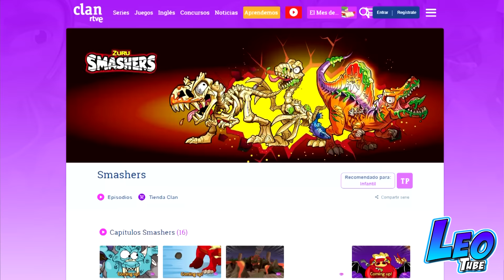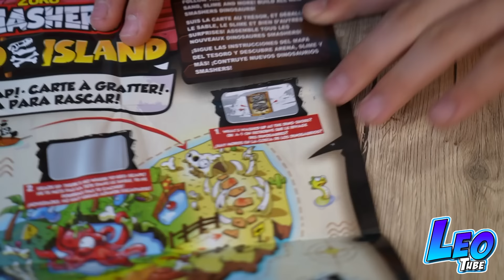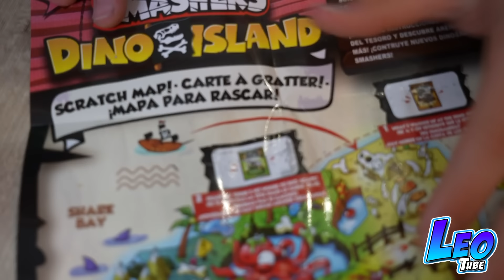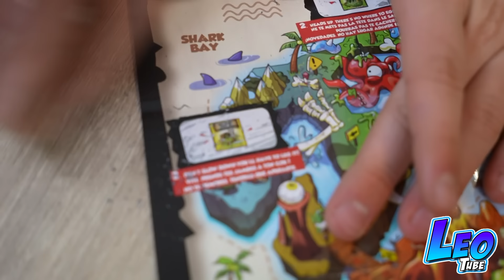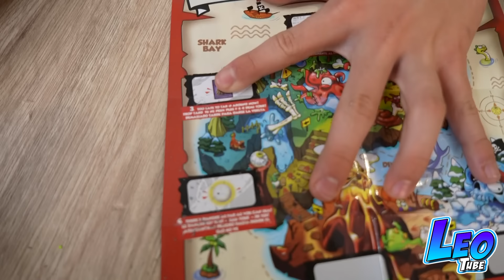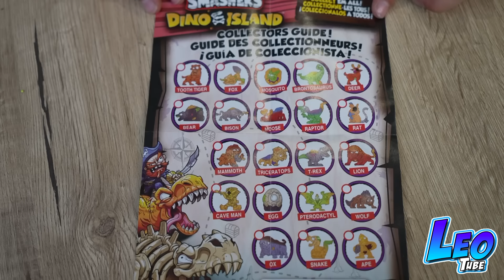Leo y Mikel descubren los Nuevos SMASHERS Dino Island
PUBLICIDAD. Estas navidades Leo y Mikel revisan los huevos sorpresa SMASHERS DINO ISLAND y descubren sus tesoros ESTE VIDEO CONTIENE UNA COMUNICACIÓN PUBLICITARIA, TAL COMO UN EMPLAZAMIENTO DE PRODUCTO, UN PATROCINIO U OTRA PROMOCION.